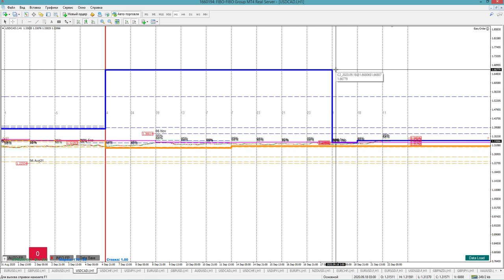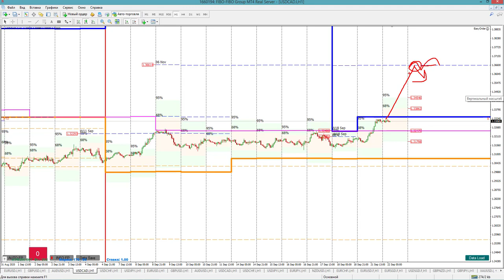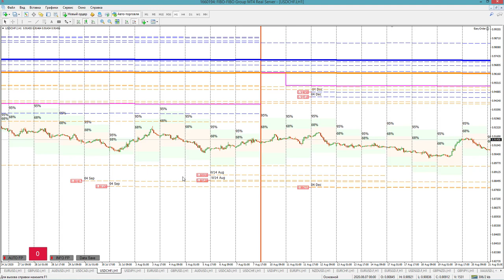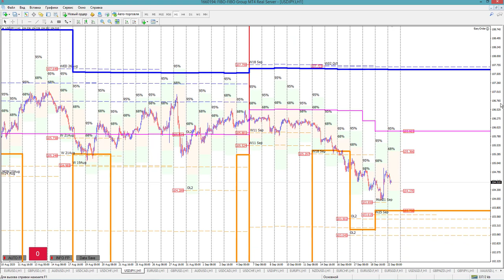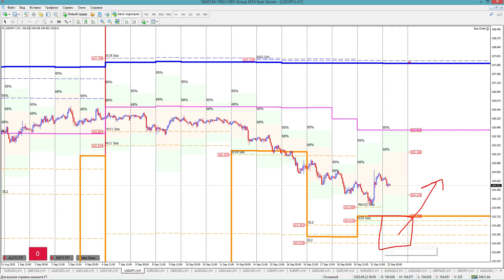Роман Анкудинов: обзор рынка по опционным уровням | AMarkets